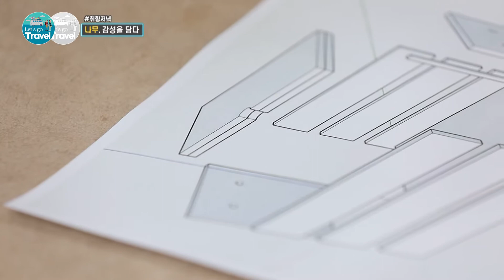나무의 무한한 변신🌲 | 실용성 있는 캠핑 박스부터 하나뿐인 특별한 선물 나무 반지까지✨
여행가자!

취향저녁 '나무, 감성을 담다'
나무의 생명력을 느낄 수 있는 싱그러운 4월! 이색 나무 공방에서 특별한 감성이 담긴 아이템을 직접 만들어본다.
아카시아 나무로 만드는 캠핑박스부터 호두나무를 세밀하게 갈아서 만드는 나무반지까지! 나무의 향기와 감성을 만날 수 있는 이색공방을 소개한다.

  조목조목공소
   (대전시 유성구 덕명동 22번길 16 1층)

  프롬더오브제
   (세종시 금남면 대박안길 10 / 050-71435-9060)